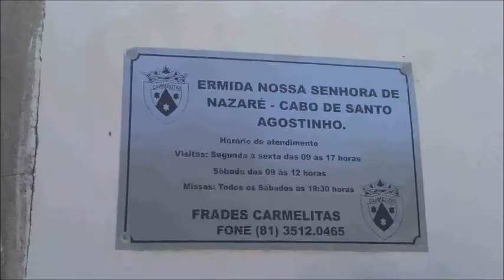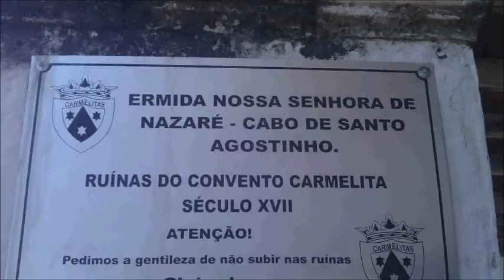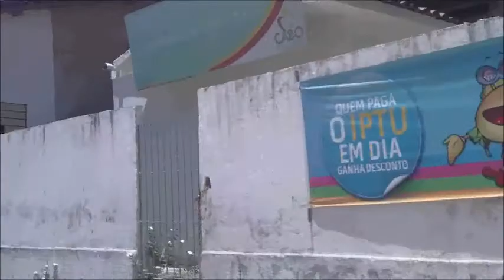Praia de Calhetas, Cabo de Santo Agostinho PE ( Completo)